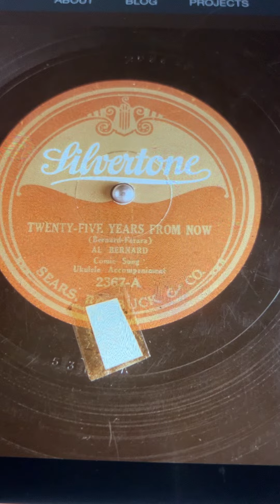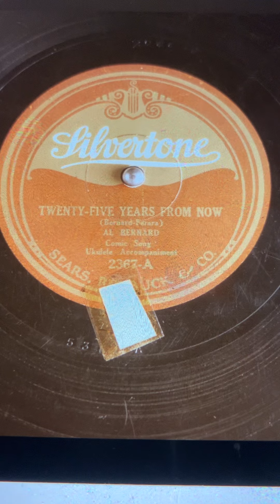Twenty-Five Years From Now Al Bernard 1924